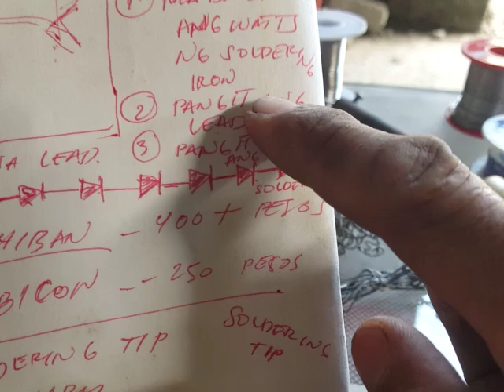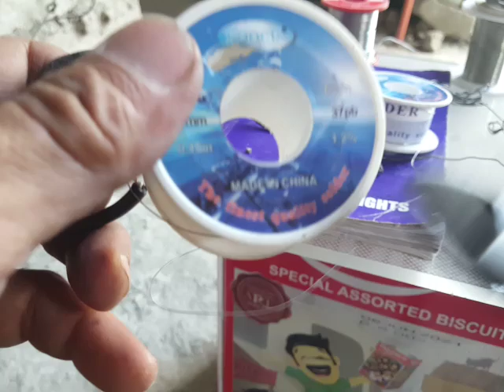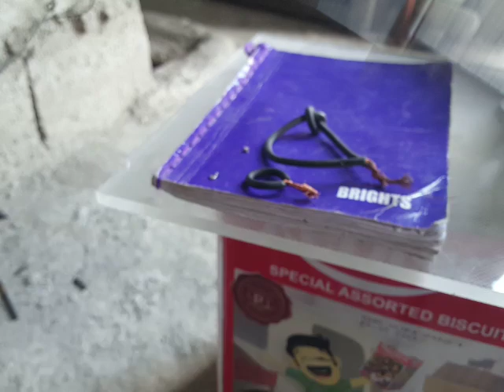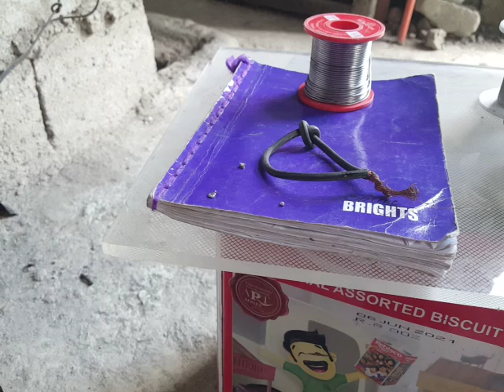Bakit Hirap Na Hirap Ka Mag Inang O Magsolder Sa Dinidikit Na wire o Pcb Board Gamit Sodering Iron